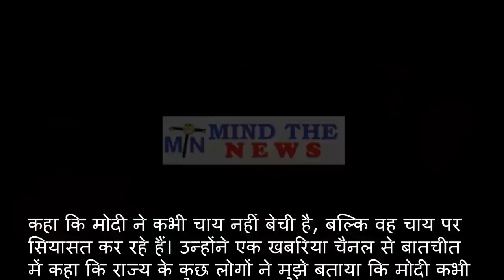2019 Loksabha Elections: BJP और Modi सरकार की पोल खोलते 100 वीडियो । Part 43 of 100.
2019 Loksabha Elections: BJP और Modi सरकार की पोल खोलते 100 वीडियो । Part 43 of 100.

-~-~~-~~~-~~-~- BJPLatestNewsinHindi.